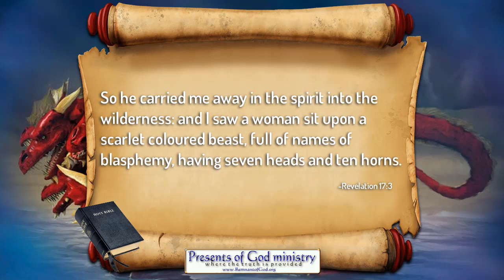Another Prophecy (#3) Fulfilled!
Yes, yet another prophecy has been fulfilled. This is #3 in the series. If you are young in the study of prophecy you will soon be amazed at how many prophecies have been fulfilled already. You will also be amazed to discover why your old pastor never shared such things.